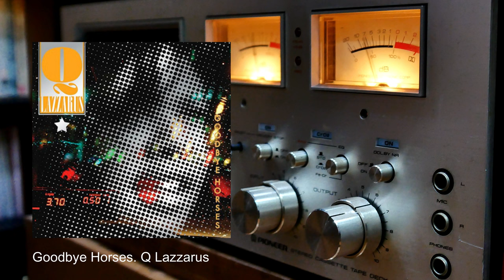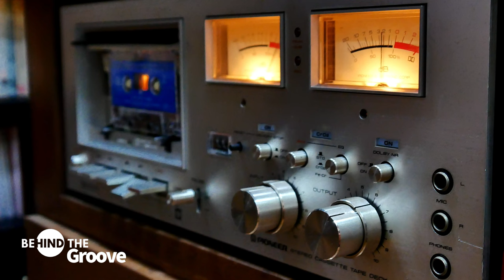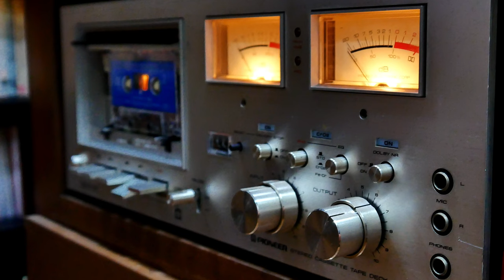Analog Dreams: 'Goodbye Horses' by Q Lazzarus on Cassette | Nostalgic Tunes with Behind the Groove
Dive into a nostalgic journey with @behindthegrooveph as we bring you the iconic track "Goodbye Horses" by Q Lazzarus, playing on a vintage Pioneer CT8 Cassette Deck. This hauntingly beautiful song, best known for its unforgettable inclusion in the film "The Silence of the Lambs," showcases the enigmatic talent of Q Lazzarus, a figure shrouded in mystery and intrigue. "Goodbye Horses" resonates with themes of transformation and liberation, its ethereal melody and introspective lyrics inviting listeners into a deep, reflective experience.

In this video, we're not just revisiting a classic hit; we're also paying homage to the bygone era of cassette tapes, a format that defined the listening habits of a generation. As the magnetic tape rolls and the analog sound fills the room, we're transported back to a time when music was a tactile and immersive experience.